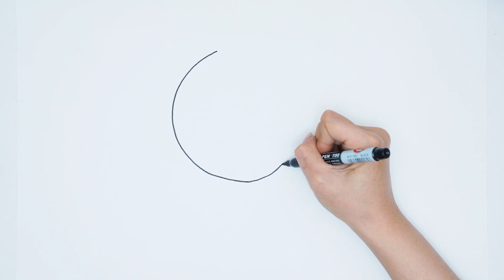How To Draw a Witch | Drawing and Coloring for Kids | Chiki Art | HooplaKidz How To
Hey Kids! We're learning how to draw a halloween witch and more in this collection of drawing & coloring videos for kids! We hope you're going to follow along with us. It's super easy and super fun! Don't forget to add new details and your own special touch!

HooplaKidz How To is where your child uses their hands, mind and imagination to discover the artist within as they create easy and unique arts and crafts for every occasion.
From play doh to paper and everything in between, these DIY tutorials are not only enjoyable but also explore your kids’ creativity.
While your child creates masterpieces using the HooplaKidz How To tutorials, these videos aid in the development of visual spatial skills, problem solving skills, language skills and motor skills.